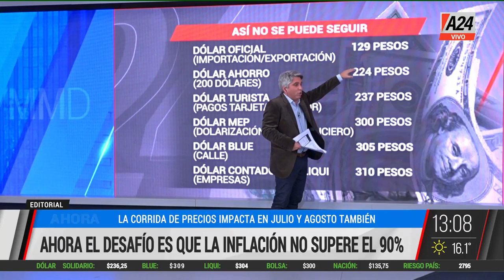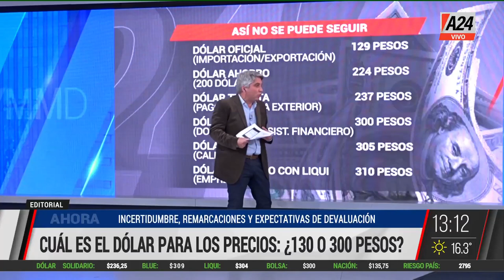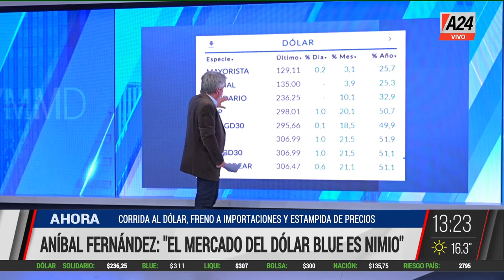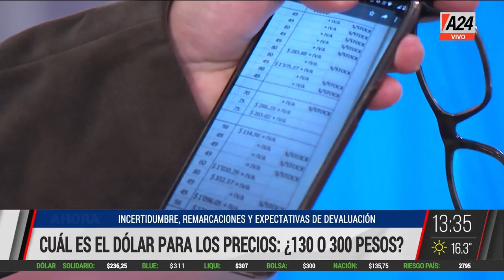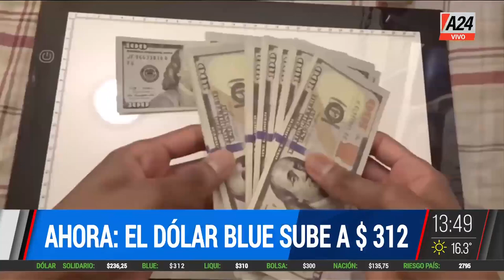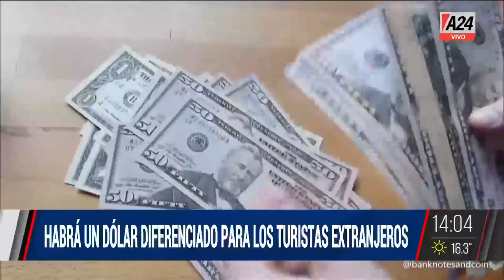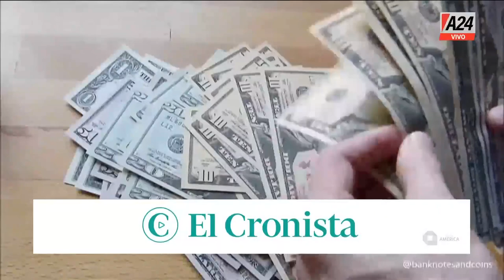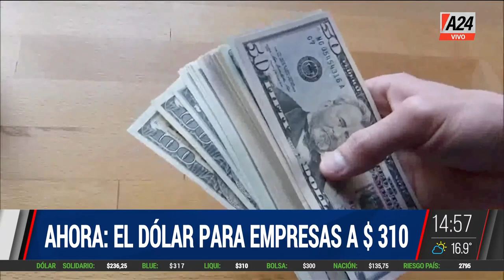Gustavo Neffa + Remo Monzeglio + Norberto Fermani MMD Programa completo 20/07/2022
👉Corrida al dólar, freno a importaciones y estampida de precios. El análisis político y económico de Maxi Montenegro en su editorial.
👉Dólar blue sube a $311. Maxi Montenegro dialogó con el economista, Gustavo Neffa, director de Research For Traders, que dijo "Atención cuando el Gobierno dice que estamos creciendo al 10%,es una gran mentira, esto es un rebote del 2020 que nos sorprendió" .
👉 Boom de turismo uruguayos hacia Argentina para aprovechar la diferencia cambiaria con el dólar. Dialogamos con Remo Monzeglio, ministro del Interior de Turismo Uruguay.
👉 Maxi Montenegro dialogó con Norberto Fermani, empresario óptico que dijo "Desde hace varios días que no se puede hacer giros al exterior" y agregó, "Hoy los importadores no están entregando".